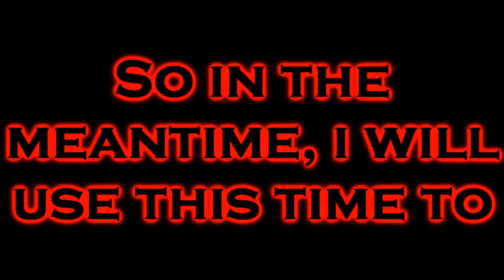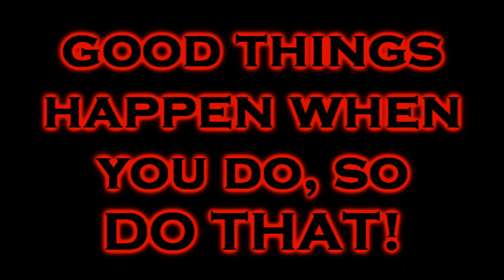Update + I NEED SUBCRIBERS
well if you want to know wat the vid is about look up ^^^